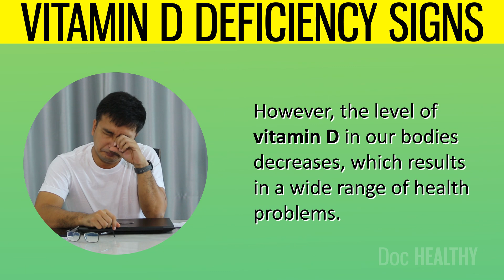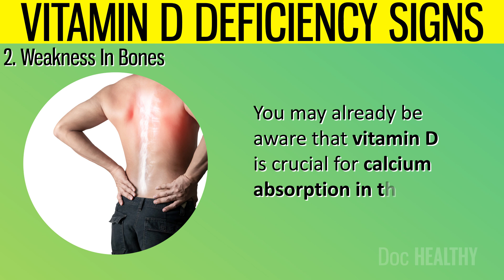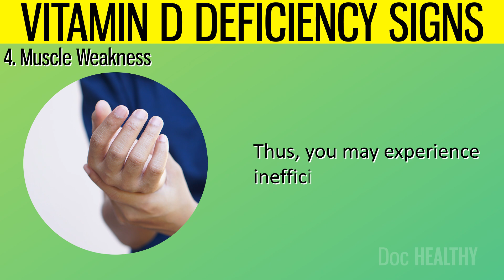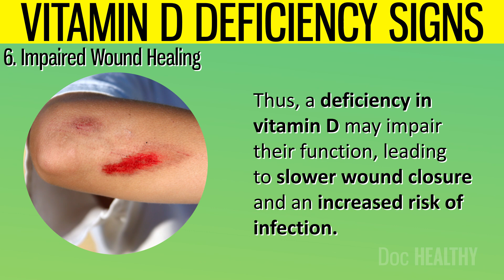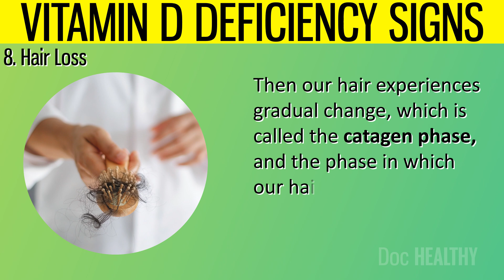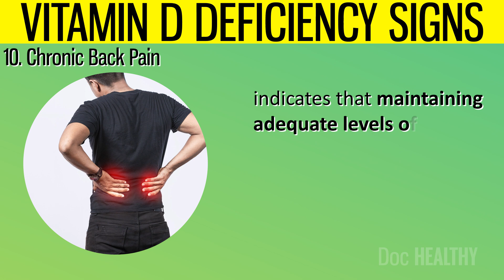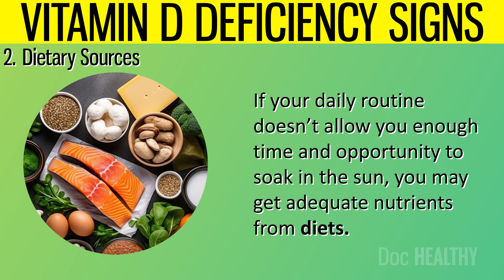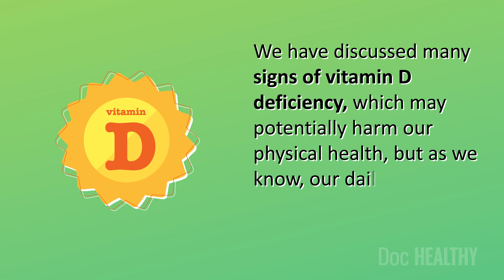Never IGNORE These 11 Vitamin D Deficiency Symptoms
Vitamin D, also known as the "sunshine vitamin," is essential to the upkeep of multiple aspects of our health. It is synthesized from cholesterol in our bodies when our skin is subjected to UV rays from the sun. This nutrient component is absolutely necessary for maintaining a healthy life, particularly with regard to bone health and the immune system.

However, the level of vitamin D in our bodies decreases, which results in a wide range of health problems. Until the deficiency has already caused some degree of harm to their bodies, most people don't even notice that. In the United States, vitamin D deficiency affects nearly 42 percent of the population.

⌛Timestamps:
⏱️ Intro - 0:00
⏱️ 1. Fatigue and Tiredness - 01-03
⏱️ 2. Weakness In Bones - 02:34
⏱️ 3. Digestive Issues - 04:24
⏱️ 4. Muscle Weakness - 04:58
⏱️ 5.Mood Changes - 06:26
⏱️ 6.Impaired Wound Healing - 07:36
⏱️ 7.High Blood Pressure - 09:25
⏱️ 8.Hair Loss - 10:26
⏱️ 9.Reduced Immune System Function - 11:45
⏱️ 10.Chronic Back Pain - 13:21
⏱️ 11.Cognitive Impairments - 14:59
⏱️ How May We Restore Vitamin D Balance In Our Body? - 15:35
⏱️ 1.Sunlight Exposure - 16:09
⏱️ 2.Dietary Sources - 16:42
⏱️ 3.Regular Testing - 17:18
⏱️ 4.Lifestyle Factors - 17:49
⏱️ 5.Consider Seasonal Changes - 18:10

✍️ Summary:
Fatigue and Tiredness

Is the persistent feeling of tiredness not going away? Are you getting enough sleep and still waking up with an urge to get more sleep? If this is your story, then it is time to find some answers in your diet. This consistent fatigue and endless tiredness is probably because you have a vitamin D deficiency.

One primary factor is its role in calcium and phosphorus balance, which are vital for energy metabolism. Vitamin D aids in the absorption of calcium and phosphorus from the gut; when deficient, this process is impaired, leading to decreased muscle function and energy levels.

Weakness In Bones

Another common sign that you may not be receiving adequate vitamin D is experiencing pain and weakness in your bones. You may already be aware that vitamin D is crucial for calcium absorption in the intestines. When there's a deficiency, calcium absorption is impaired, leading to lower levels of calcium in the blood. This condition, known as hypocalcemia, may cause loss of the bones, leading to bone pain.

 Digestive Issues
The impact of vitamin D extends beyond its role in maintaining bone health. You will be amazed to know that vitamin D plays a role in the health of the gut and the regulation of processes like inflammation.

That’s why a deficiency might contribute to various digestive problems, potentially exacerbating conditions like inflammatory bowel disease (IBD), Crohn's disease, and irritable bowel syndrome (IBS).

Muscle Weakness
Poor muscle health frequently makes our dream of leading a fit life more difficult. When you don’t find enough strength in your arms and legsmuscles, a deficiency of vitamin D is probably the reason.

You must know that muscle cells require calcium for contraction. When vitamin D is deficient, the essential calcium absorption is reduced, leading to decreased calcium availability for muscle function, resulting in muscle weakness.
Mood Changes
What else may go wrong when you have a low vitamin D level? Well, the story doesn’t end here. Vitamin D plays a role in the synthesis of serotonin, a neurotransmitter that is key to mood regulation. Low levels of vitamin D may lead to decreased serotonin production, which is linked to mood disorders such as depression.

Vitamin D receptors are present in many areas of the brain involved in mood regulation. These receptors influence brain function and neuroplasticity—the brain's ability to adapt and reorganize. It means that a deficiency in vitamin D may impair these processes, potentially leading to mood imbalances.

 Impaired Wound Healing
Vitamin D is an extremely essential nutrient in the human body. It plays a crucial role in the functioning of various cells involved in the wound healing process, including keratinocytes and macrophages. These cells help in the formation of new tissue and in fighting infection. Thus, a deficiency in vitamin D may impair their function, leading to slower wound closure and an increased risk of infection.